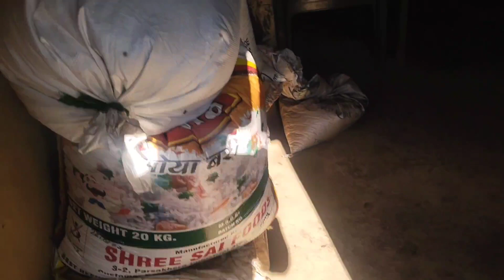पहाड़ों में सितंबर के महीने में कामकाज।उत्तराखंड#पहाड़ी